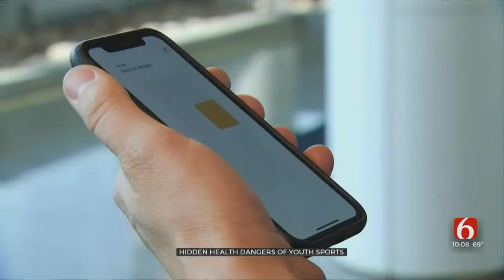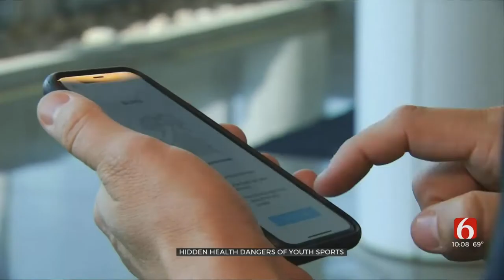Hidden Cost Of Sports For Young Oklahoma Athletes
For the better part of the last decade the concussion risks associated with playing football have been topics of national discussion. Experts and doctors say there are other injuries that need the attention of parents and players.